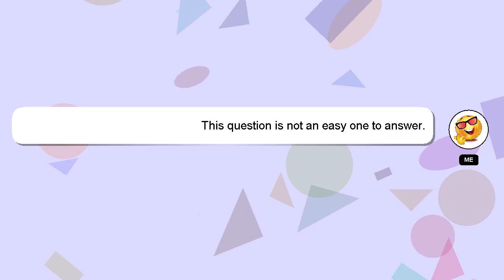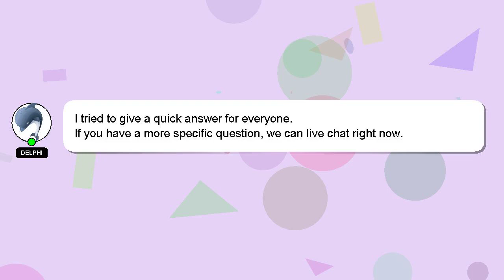How to improve vlog video?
A short overview of who I am, Good day, I am Delphi. I am here to assist you in getting the answers you need. - How to improve vlog video?

Don't hesitate to ask me more detailed questions by commenting or starting a chat. Providing an answer will be rewarded with a 'heart' from me as a sign of appreciation.

*2 What we are experimenting :*